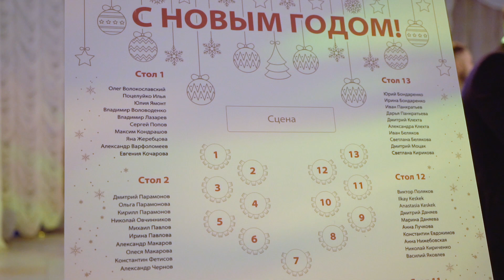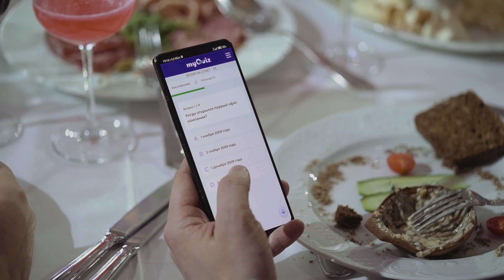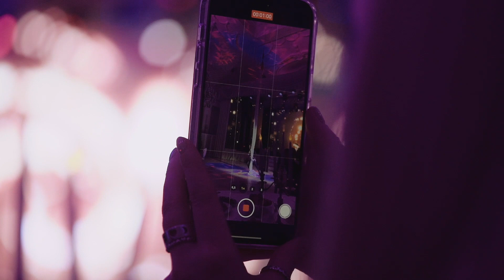Новогодний корпоратив «ПроТехнологии» - 2023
Новогодний корпоратив ГК «ПроТехнологии». 27 декабря 2022 года.